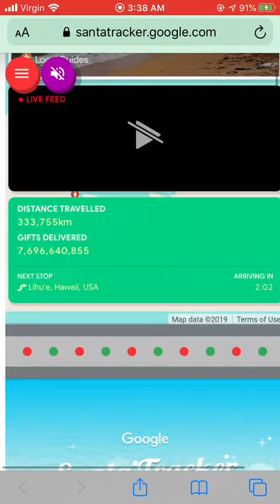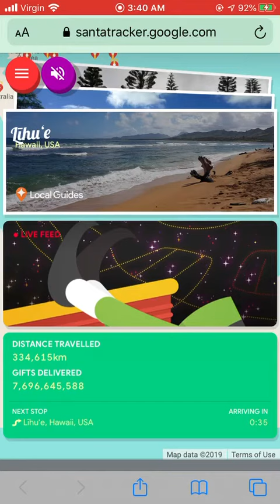Santa visits Hawaii